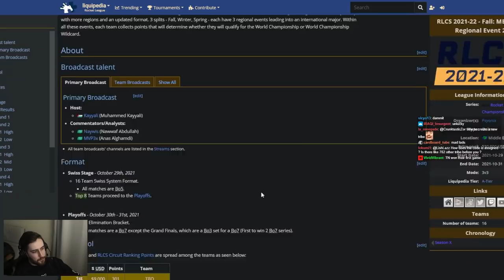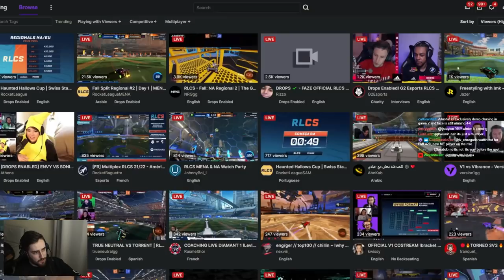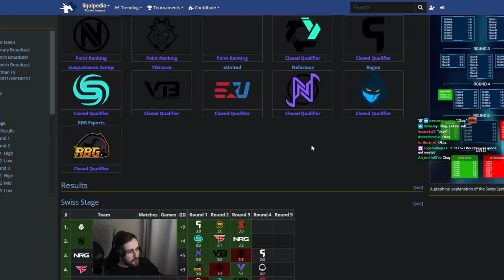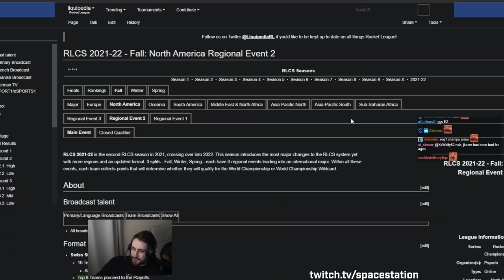Best Games from the MENA and MEME Region | RLCS Watch Along